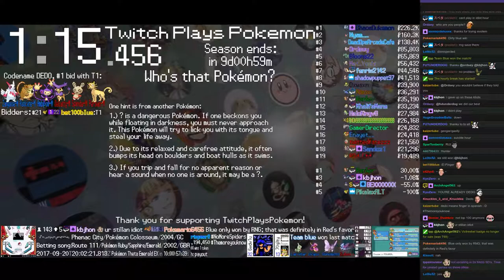Twitch Plays Pokémon Battle Revolution - Matches #92589 and #92590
#92589 [Blue: Linoone (Gluttony), Charmeleon (Blaze), Seedot (Special)] vs [Red: Noctowl (Special), Tangrowth (Standard), Tauros (Intimidate)]

8:27 : #92590 [Blue: Venomoth (Physical), Ekans (Intimidate), Larvitar (Physical)] vs [Red: Zubat (Physical), Quilava (Special), Pichu (Special)]